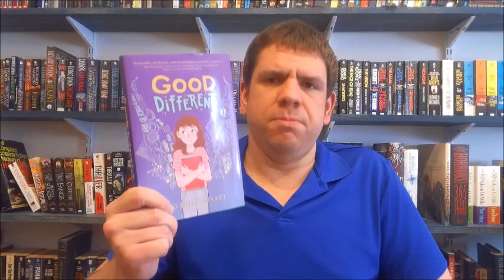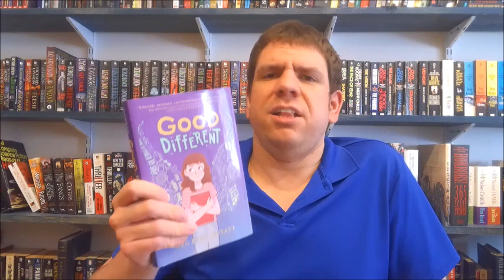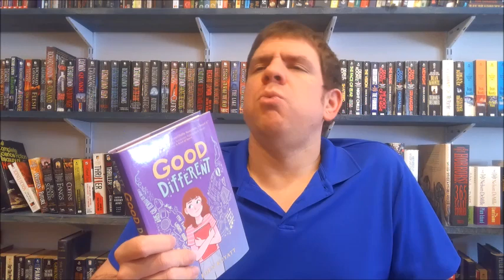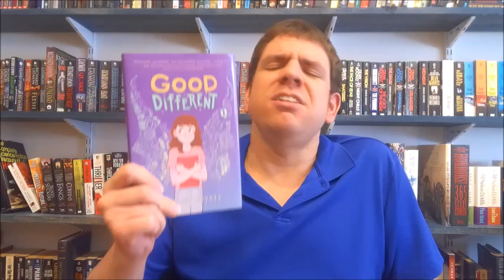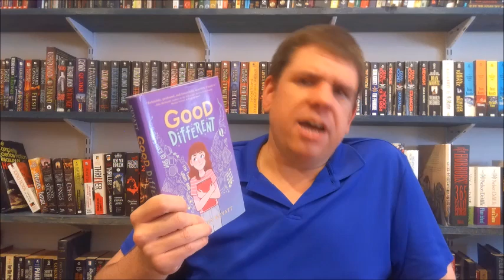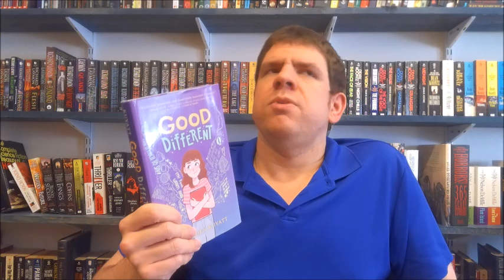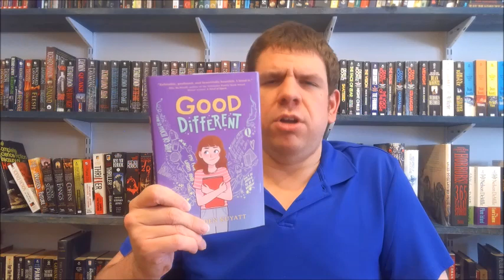Josh Reviews "Good Different" by Meg Eden Kuyatt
Josh reviews a book about a central character on the autistic spectrum.